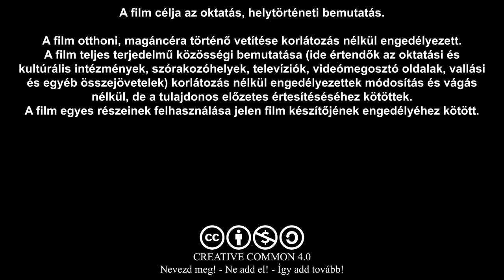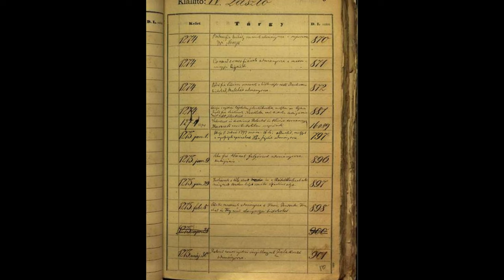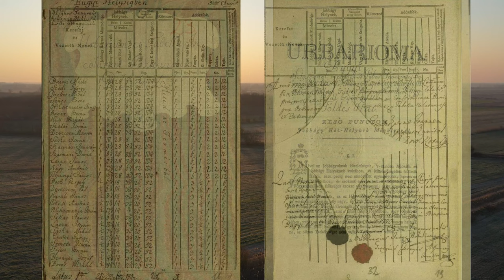Pillanatképek Ürbőpuszta múltjából - Baghy-Ürbőpuszta története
Magyarország közepén található egy régió, Ürbőpuszta.
Ez a terület minden történelmi korszak viharát megsínylette, de hasonlatosan a griffmadárhoz, képes volt saját hamvaiból újraéledni.
Filmünk fókuszába ezúttal Ürbőpuszta központi régiója, a mai Koncz-Ürbő került, amely pár évtizeddel ezelőtt ennek a környéknek a felvirágoztatója nevét viselte: Baghy-Ürbő.
A terület birtokosának történetét mesélem el nektek, amely négy évnyi helytörténetkutatás eredményét foglalja össze.